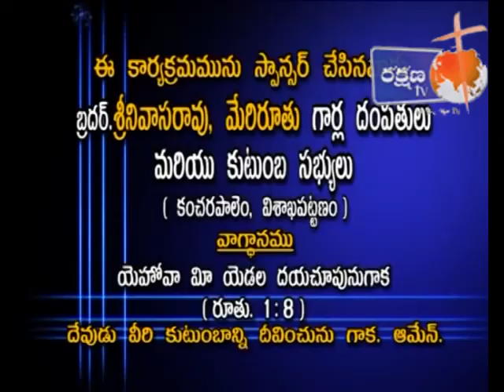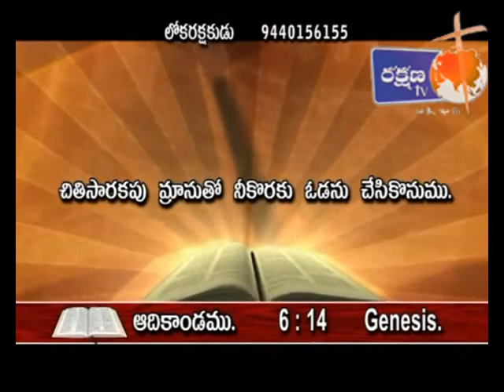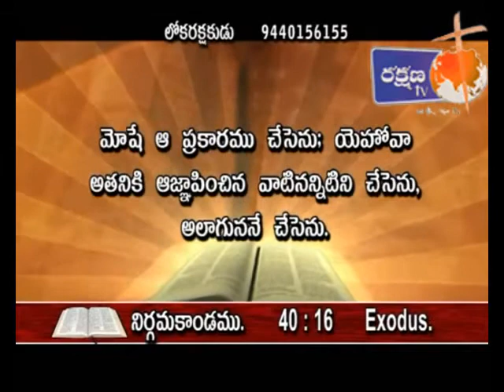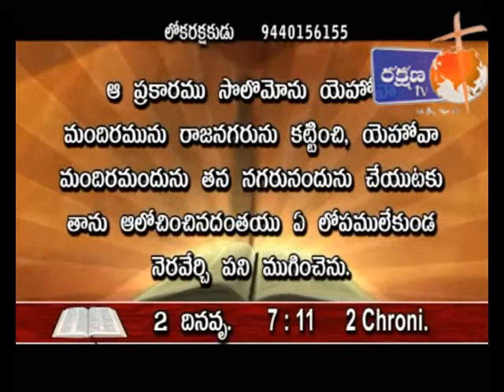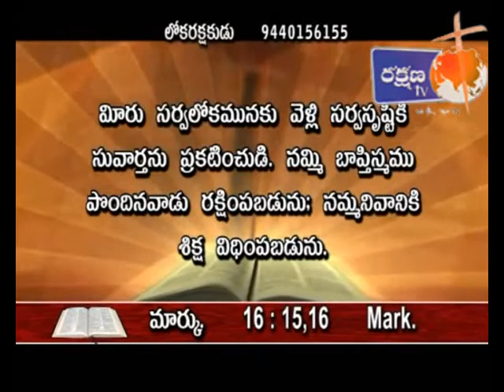LOKA RAKSHAKUDU MESSAGE BY - DR.LUKE!RAKSHANATV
SONIC VISIONS RAKSHANA TV Greets you all in the Holy and matchless name of our Lord and Savior Jesus Christ. Rakshana TV is a 24 hours Christian Satellite Channel launched in 2007 and is also the first Christian Television Channel (IP Cable) from Andhra Pradesh, India. The main object of Rakshana TV is to spread the Good news of Jesus Christ to the un-reached places and homes in different parts of the world and specially India. As you are aware, the media has the power to reach all segments of people. Rakshana TV is committed to spread the Gospel through this media and has been continuing the same all through these years successfully with variety of programs. to view our programs to know more about Rakshana TV . Rakshana TV reaches various parts of India and Asia including gulf counties and USA.

CREDITS:
Camera&lights : B.L. Raju & K. Veerababu
Online Editor : Sudheer babu Tumati
Sound Engineer : Akash Deep Kothapalli
Floor Manager : Daniel Jakkula
Telecasting: Esther Lingani
Technical Support : George Raju
Online Promoter: Durga Prasad Pulaparthi
Associate Director  : Jacob Chinnappa
Concept & Direction & Producer : Benhur Jakkula
Production & Post Production :Sonic Visions Rakshana TV Trust